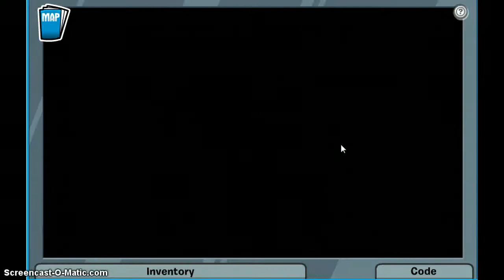Club Penguin PSA Mission 7- Clockwork Repairs